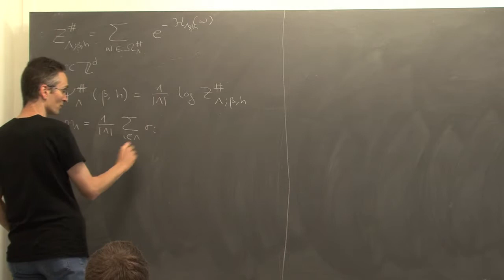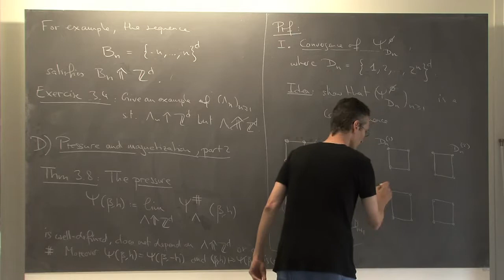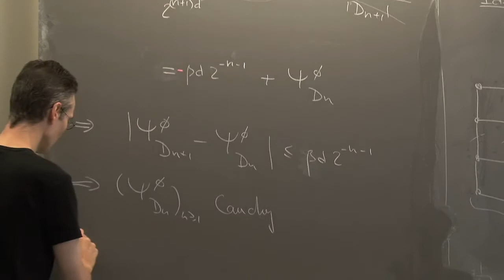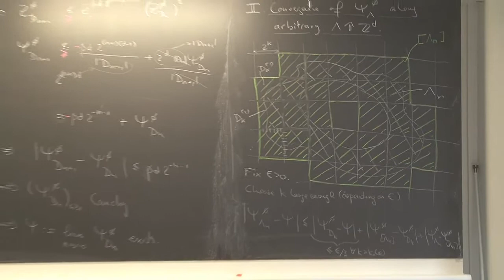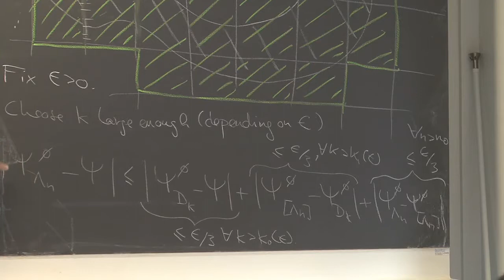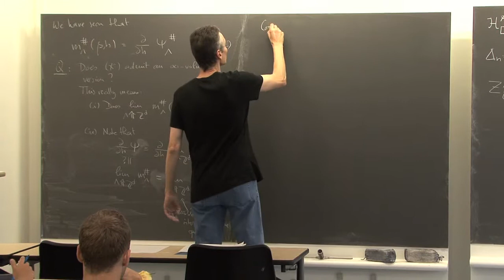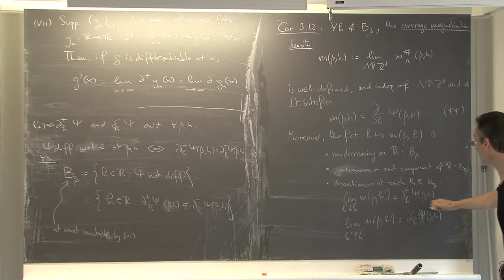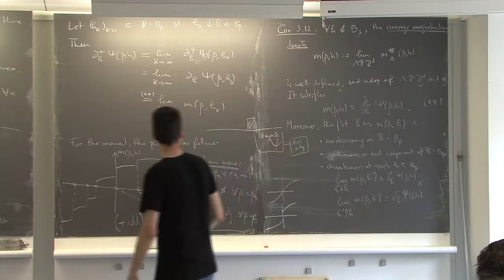NCCR SwissMAP - Introduction to statistical mechanics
NCCR SwissMAP - Master Class in Planar Statistical Physics
Introduction to statistical mechanics by Velenik Yvan (22 Sept 2015)